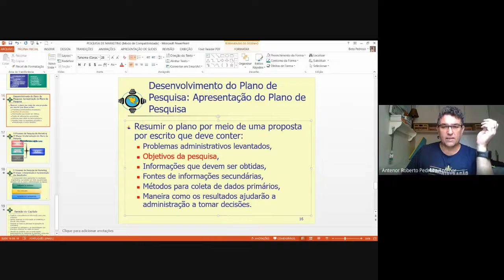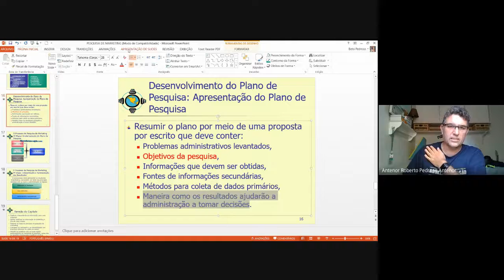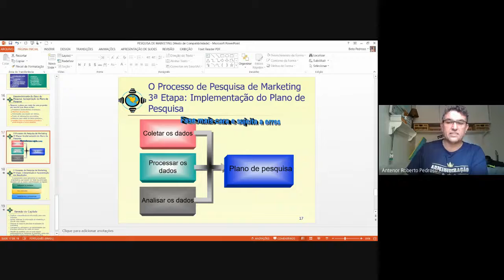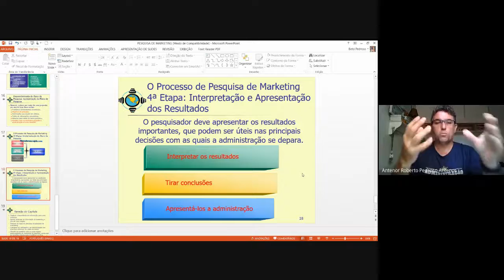PESQUISA DE MERCADO - MKT - Aula 04